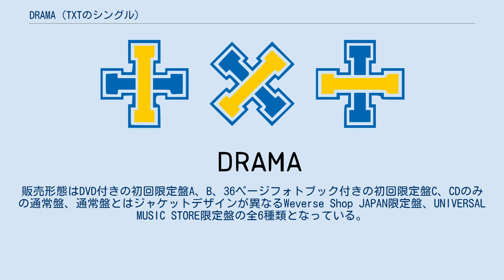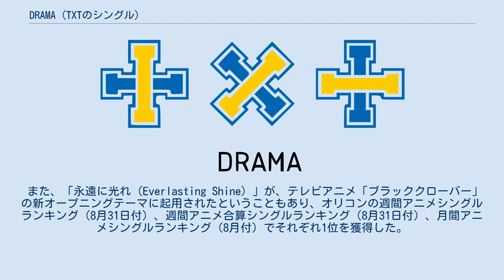DRAMA (TXTのシングル)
「DRAMA」（ドラマ）は、韓国の5人組男性アイドルグループTOMORROW X TOGETHERの楽曲である。
2020年8月19日にVirgin Musicより日本での2枚目のシングルとしてリリースされた。
 「Drama」は、友情にもがくティーンエイジャーの姿をポップなサウンドに乗せて表現した楽曲。
学校の人気者と偶然仲良くなり魔法のような時間を過ごしていた主人公が、“僕はただのエキストラで、これは自分のためのDramaではなかった”と気づくというストーリーが描かれる。
 シングル『DRAMA』には、同年5月18日に韓国でリリースされた『THE DREAM CHAPTER: ETERNITY』の収録曲「Drama」「Can't You See Me?」の日本語バージョンと、初の日本オリジナル曲となる「永遠に光れ（Everlasting Shine）」が収録されており、1月にリリースされた「MAGIC HOUR」から約7ヶ月ぶりとなるシングル第2弾となる。
販売形態はDVD付きの初回限定盤A、B、36ページフォトブック付きの初回限定盤C、CDのみの通常盤、通常盤とはジャケットデザインが異なるWeverse Shop JAPAN限定盤、UNIVERSAL MUSIC STORE限定盤の全6種類となっている。
なお、初回限定盤AのDVDには「Drama [Japanese Ver.]」のミュージックビデオとそのメイキング映像、初回限定盤BのDVDにはジャケット撮影のメイキング映像が収められる。
また、全形態の初回生産分にはシリアルナンバー（応募抽選券）が封入され、特典としてメンバー個別オンラインイベントが開催された。
 6月24日、約7ヶ月ぶりとなるシングル第2弾のリリースが発表され、同日よりCDの予約受付もスタートした。
6月30日、ジャケット写真が公開された。
それぞれ“バレーボール部”をコンセプトにした学生スタイルの異なる写真が用いられている。
7月29日、「DRAMA」のスポット映像が公開され、8月7日18時に「Drama [Japanese Ver.]」の先行配信がスタートすることが発表された。
さらに、初の日本オリジナル曲「永遠に光れ（Everlasting Shine）」が、テレビアニメ「ブラッククローバー」の9月1日から放送される新オープニングテーマに決定した。
 8月7日に先行配信された「Drama [Japanese Ver.]」は、LINE MUSICのリアルタイムソングTOP100ランキング（8月8日付）とBGM＆着うたTOP100ランキングにて1位（8月11日付）を獲得した。
また、オリコンチャートの週間シングルランキングでも3位（8月31日付）を獲得した。
9月10日、日本レコード協会によって2020年8月度ゴールド認定を受けたことが発表された。
 また、「永遠に光れ（Everlasting Shine）」が、テレビアニメ「ブラッククローバー」の新オープニングテーマに起用されたということもあり、オリコンの週間アニメシングルランキング（8月31日付）、週間アニメ合算シングルランキング（8月31日付）、月間アニメシングルランキング（8月付）でそれぞれ1位を獲得した。
 8月10日のTBS系列『CDTVライブ!ライブ!』、翌日の日本テレビ系列『スッキリ』、21日の日本テレビ系列『バズリズム02』では、「Drama [Japanese Ver.]」を披露した。
 8月16日のフジテレビ系列『Love Music』、21日のテレビ朝日系列『ミュージックステーション』では、「Can't You See Me? (世界が燃えてしまった夜、僕たちは...) [Japanese Ver.]」を披露した。